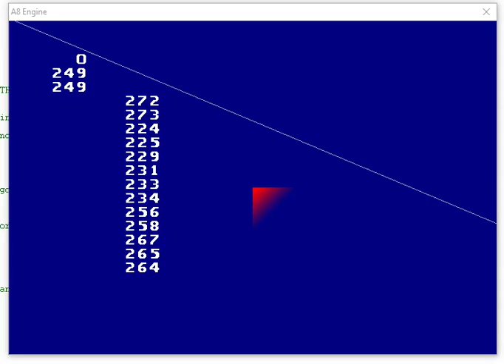ent_decal bug?